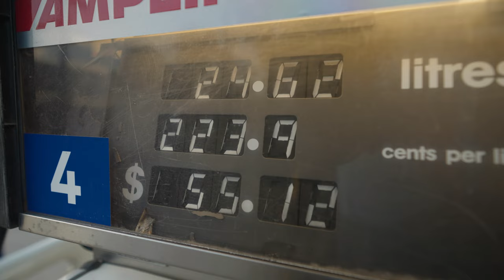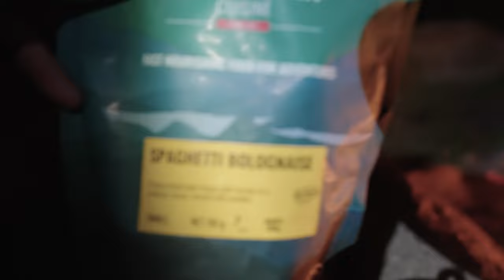Solo Camping and Fly Fishing in the Iconic Snowy Mountains High Country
A 3 day solo adventure of hiking, camping and fly fishing in the Snowy Mountains High Country. It was a personal goal of mine to film a vlog style fly fishing adventure in 2022 and this trip was the perfect opportunity to capture stunning scenery and some great fishing in one of my favourite locations.

It was a real learning experience to shoot this style of video as it's something I'm not familiar with or particularly comfortable doing. I didn't fully appreciate all the effort that goes into shooting this kind of video. Carrying the extra weight of the camera gear and factoring in the time it takes to set up each shot. There are several things I would do differently if I could have the time over but overall it was a great experience.

I don't know if it is the type of format that I would make again, and I'm not sure how it will be received, but it's something that I wanted to do for myself first and foremost.

Special thanks to Amends (amendsmusic.bandcamp.com) for allowing me to use their song "Walking Backwards feat. Laura Jane Grace"

All other music was licensed through Artlist.